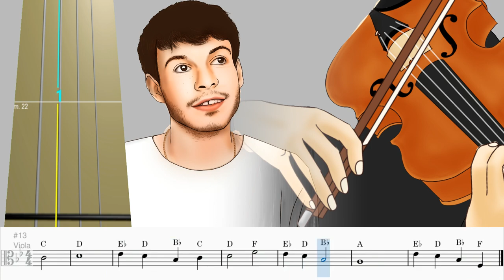Rex Orange County - Pluto Projector Viola Tab & Sheet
Rex Orange County - Pluto Projector Viola Tab & Sheet (Strings Part Only)

Rex Orange County - Pluto Projector Viola Cover
Rex Orange County - Pluto Projector Viola Tutorial
Rex Orange County - Pluto Projector Violin Easy version